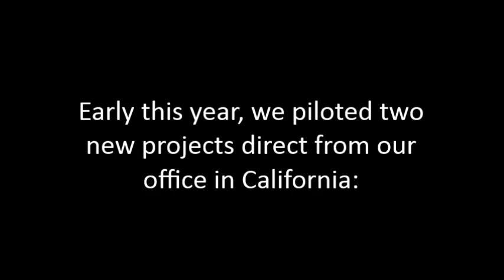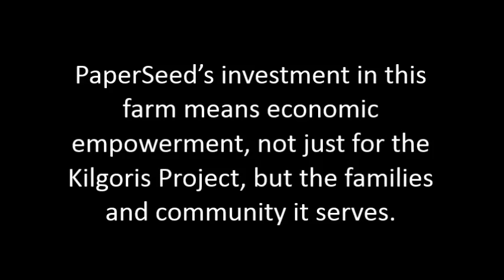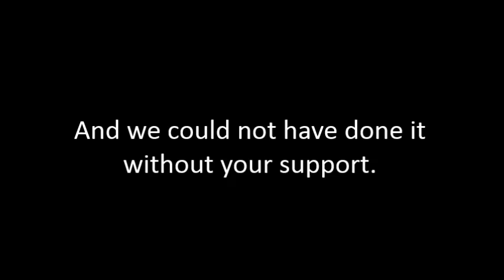PaperSeed 2016 Impact Video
PaperSeed takes a look back at all of our projects and accomplishments from 2016.